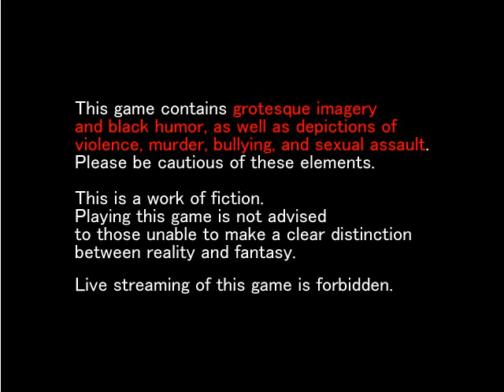Misao Walkthrough - Part 1 Let's Play No Commentary Gameplay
Misao Walkthrough - Part 1 Gameplay | Walkthrough | Playthrough